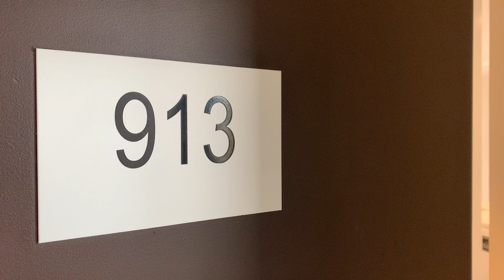913/10 Burroway Road, Wentworth Point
913/10 Burroway Road, Wentworth Point
For Sale By Ray White Wentworth Point